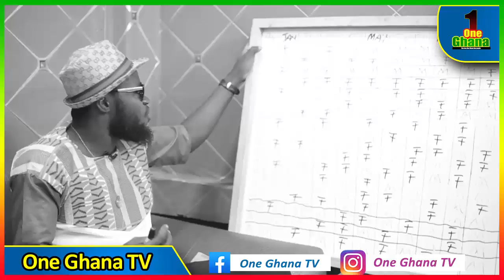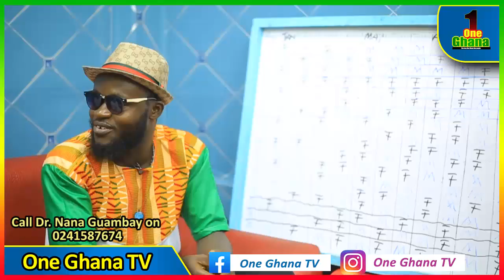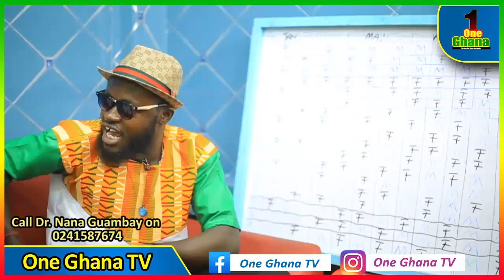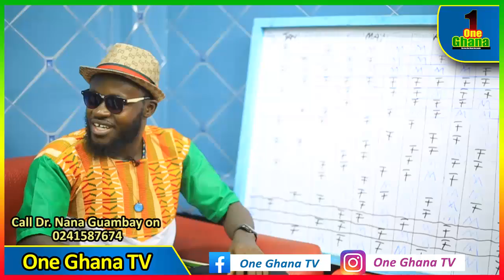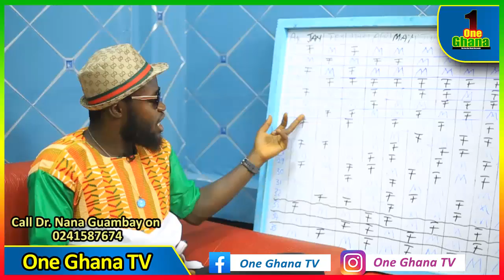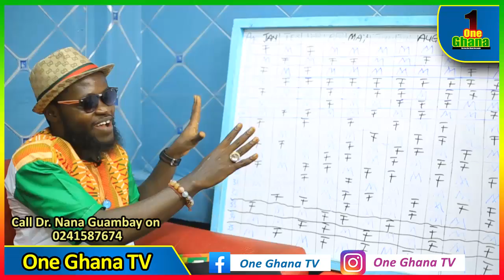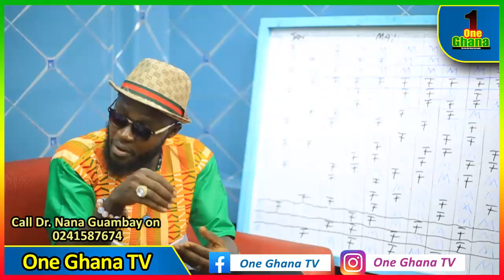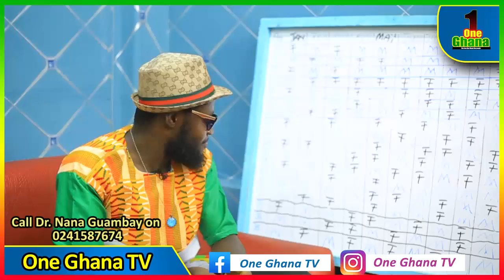WOW..You can choose to give birth to BOY/GIRL if you follow these rules–Dr Nana Guambay educates